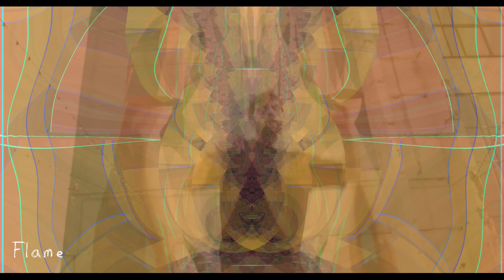Flame (Firebreak Mix)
Tinkering with some electronic goodness to start October!